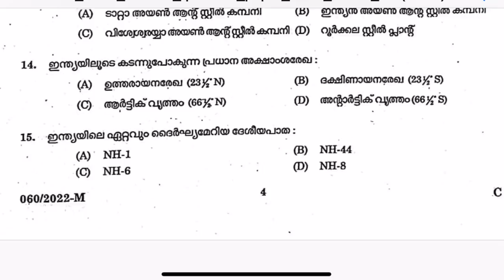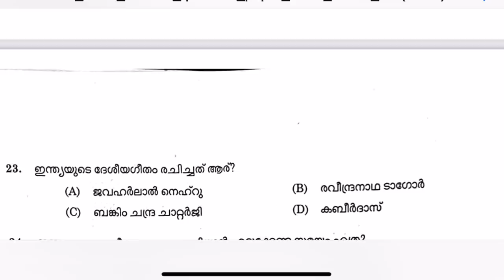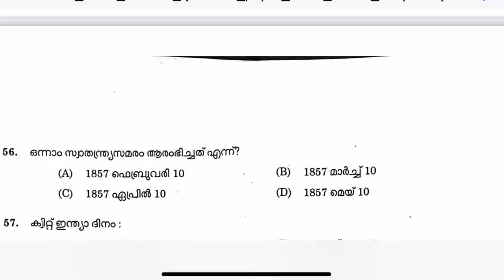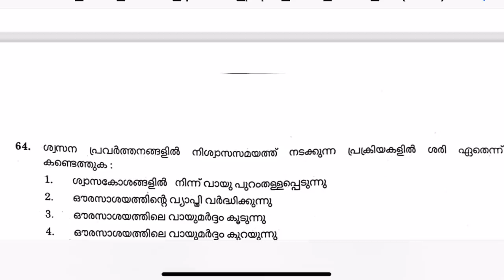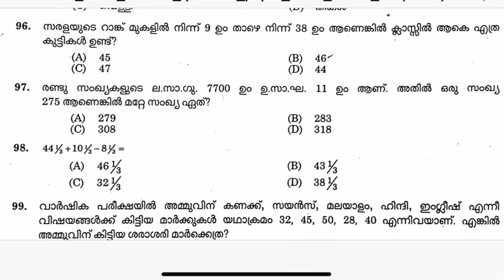ഇന്ന് നടന്ന28-5-2022 10th Level Preliminary പരീക്ഷയുടെ ചോദ്യങ്ങൾ/ PSC 10th prelim Exam Qustion Paper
10th prelims Qustion Paper
10th prelims
10th Level Preliminary Exam Question paper  & Answers held on 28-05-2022
10th Level Preliminary Exam Questions & Answer Key 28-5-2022
10th Level Preliminary Exam Question Paper  STAGE 2
10th Level Preliminary Exam Question Paper  STAGE II 2022
Today's PSC 10 Preliminary Exam Questions & Answers
KERALA PSC
PSC MAIN EXAM
PSC EXAM
LDC MAINS
LGS MAINS
DEGREE PRELIMS

10TH PRELIMS RESULT 2022
10th prelims result 2022
LDC 2022
lgs 2022
KERALA PSC
PSC RESULT
KERALA PSC
PSC MAIN EXAM
PSC EXAM
LDC MAINS
LGS MAINS
DEGREE PRELIMS